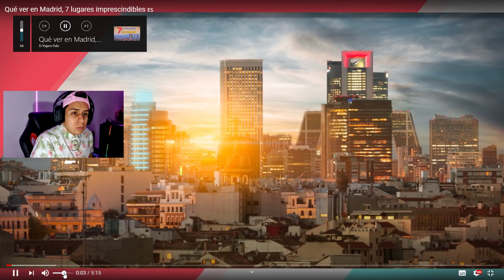Mexicano reacciona a 7 Cosas que debes de Visitar en Madrid España!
Seguimos con esta serie! denle mucho apoyo para mas reacciones a españa!

no olviden dejar videos para reaccionar en un futuro!

NOS VEMOS PRONTO EN ESPAÑA!!

DENLE MUCHO AMOR!

Reaccion a España
Datos curiosos de españa
que piensan de españa los mexicanos
Mexicanos en españa
Me voy a España
Mitos de españa
Reacciones de mexicanos
españa o mexico
similitudes de mexico y españa
cosas que ver en madrid
que ver en madrid
madrid españa
datos de españa
reaccion a españa
mexicano reacciona a madrid
datos curioso madrid
cosas parecidas en españa y mexico
similitudes entre españa y mexico